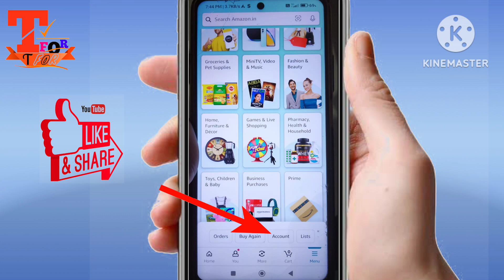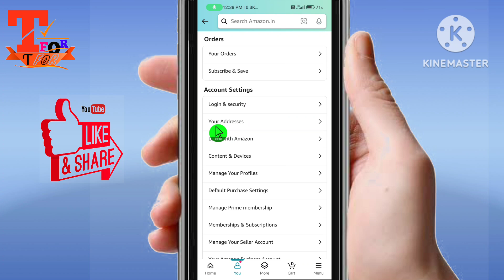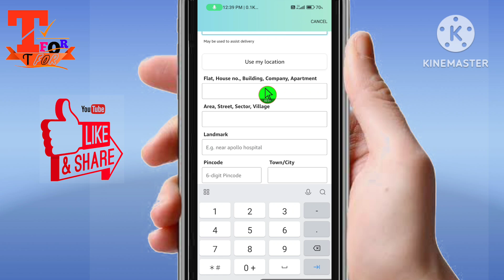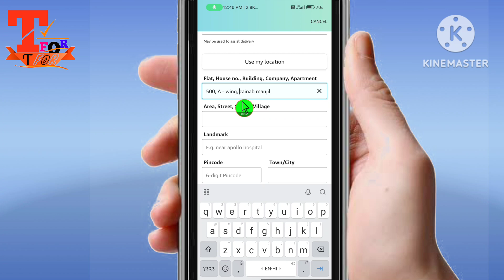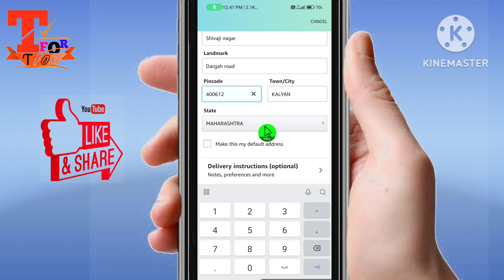Amazon Pe ADDRESS kaise Banaye/Dale latest |! How to Fill/write/make address in amazon easy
Dosto aaj sikhenge amazon pe address kaise dale/banaye latest |! how to fill/write/make address in amazon easy | amazon address kaise banaye/bhare | amazon par address/pata kaise dale/bhare/dalen/bharen | amazon me address kaise dale/banaye/bhare,